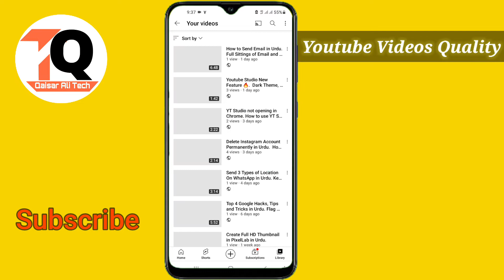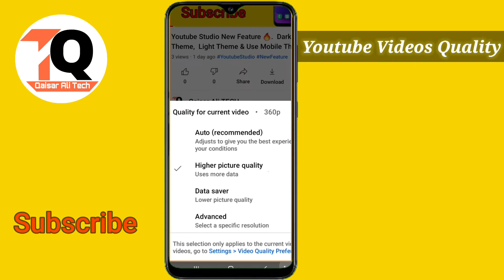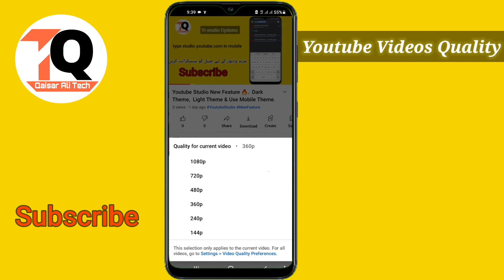How to improve YouTube videos Quality. YouTube par video ki resolution kasay bhatar banaye.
00:00 Greetings
00:03 YouTube videos Quality
00:38 YouTube videos Quality settings
1:37 YouTube videos resolution